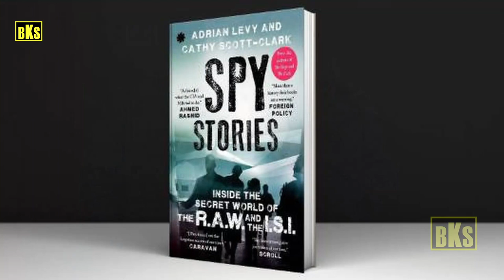ISI-ஐ வீழ்த்திய இந்திய RAW அமைப்பு | India's Raw Defeats ISI | Tamil | Bala Somu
ISI-ஐ வீழ்த்திய இந்திய RAW அமைப்பு

India's Raw Defeats ISI